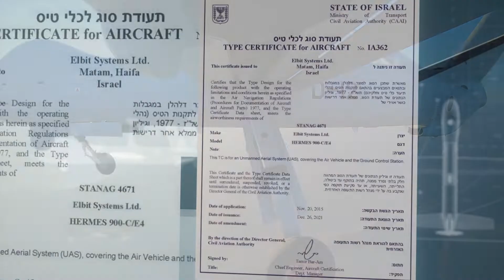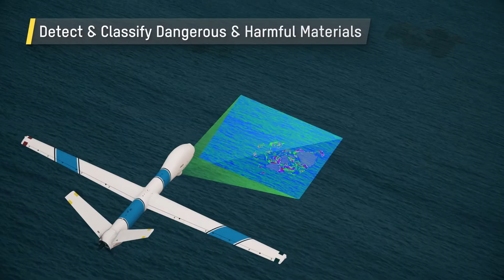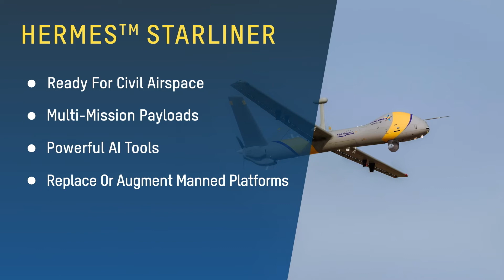Elbit Systems / Hermes Starliner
For the first time ever, the Civil Aviation Authority of the State of Israel has certified an Unmanned Aircraft System (UAS) for civil aviation, approving it to fly in civilian airspace as any other civilian airplane and not restricting its flight to unsegregated airspace.

With a wingspan of 17 meters and weighing 1.6 tons, Elbit Systems’ Hermes Starliner UAS is capable of up to 36 hours of continuous flight at an altitude of up to 25,000 ft. and can carry an additional 450 kg of electro-optical, thermal, radar and other payloads.
To date, Elbit Systems has been contracted by the Swiss Federal Department of Defence and the Canadian Ministry of Transportation to supply the Hermes Starliner UAS and by a dozen additional countries to provide other variants of the Hermes 900 UAS.

The approval granted to a UAS to fly above populated areas and in any civilian airspace enables governments as well as international and commercial organizations to incorporate large, long-endurance unmanned aircraft in missions that until now were only performed by manned aircraft.

The Hermes Starliner UAS will be able to participate in border security and anti-terror operations; take part in securing mass public events; perform maritime search and rescue; perform commercial aviation and environmental inspection missions, as well as precision agriculture work. Elbit Systems integrated advanced civil aviation technological capabilities onboard the Hermes Starliner UAS, a derivative of the technologically mature Hermes 900 UAS, to meet certification standards. These technologies include a terrain avoidance warning system; automatic take-off and landing in harsh visibility; redundant avionics, sensors and satellite data links; as well as adverse weather capabilities and direct lightning strike sustainment.